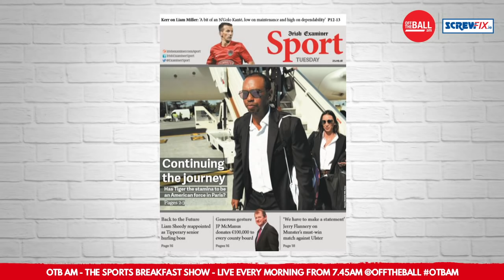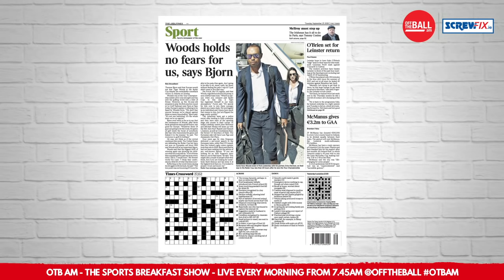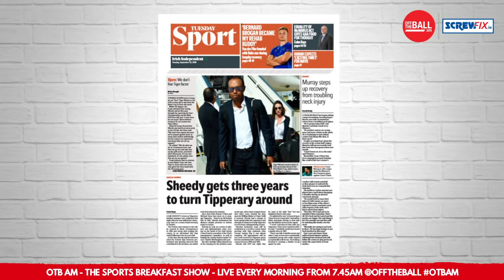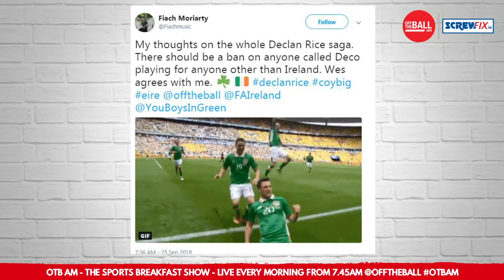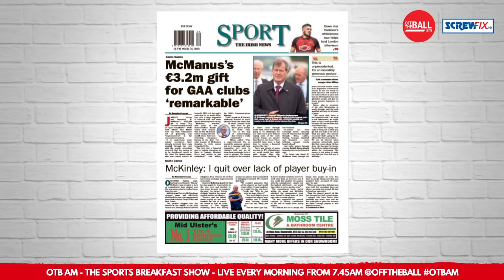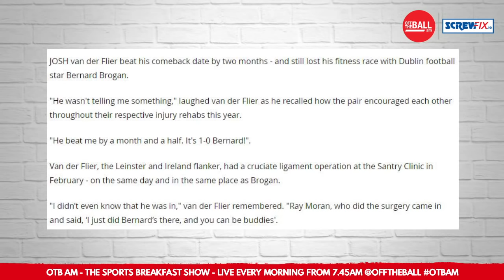WATCH | Tuesday's OTBAM - WWE Mania, Sheedy, Mick O'Dwyer, Meyler on FIFA 19, NFL Rookies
Welcome to Tuesday's OTBAM - Michael Verney joins Eoin Sheahan in studio this morning!

Busy show coming your way - get in touch, what do you want to chat about?

🔺 The Sports Pages: Tiger and Rice, Sheedy and JP
🔻 David Meyler on the new @EASportsFIFA 19
🔺 Kerry legend Mick O'Dwyer talks GAA in 2018
🔻 The Sports News | Darren Cleary in studio
🔺 Liam Sheedy, Antrim, Dublin Hurling
🔻 NFL | Mike Carlson on his top five offensive rookies!